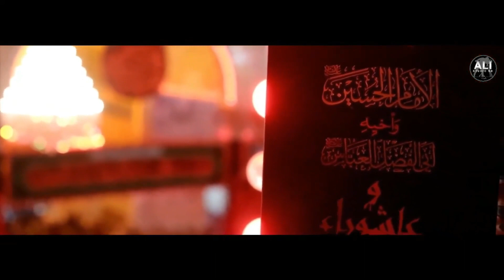Nadeem Sarwar New Noha 2023#utube